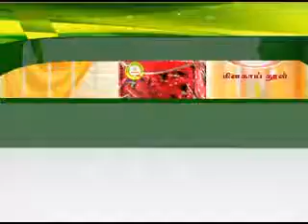24TH JULY 7PM MANI NEWS